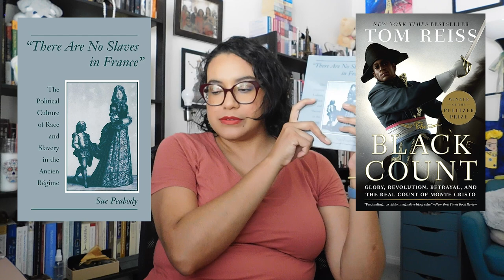The Black Count by Tom Reiss | History Discussion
Hi everyone,
Just my thoughts as a historian on The Black Count.
~Cynthia

Books mentioned:
- The Black Count by Tom Reiss

Most books were borrowed from the library or purchased by me. I have indicated the ones that I received from a publisher.